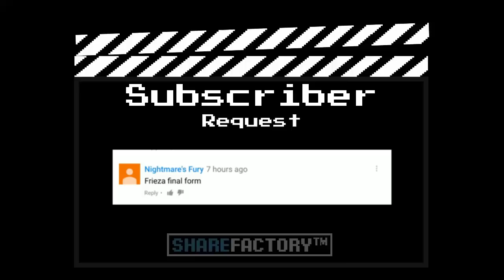How to Make Frieza Final Form In Dragon Ball Xenoverse 2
If you asked for the same build and I didn't give you a shout out, I'm sorry. It's just hard for me to keep track and find every comment for specific build